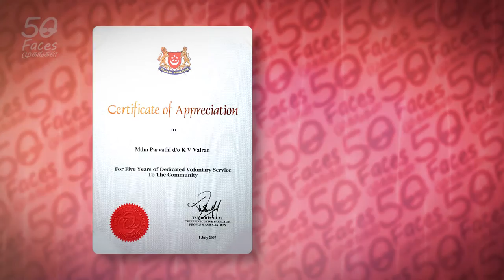PARVATHI3/3 A Family Affair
Mrs. Parvathi used to volunteer at an old folk's home at Chua Chu Kang with other IAEC members by contributing food items and cash to meet the needs of the residents. She also conducted house visits through SINDA to meet the less fortunate and provide them with essential items.

Mrs Parvathi is one who simply gets herself involved in serving the community as it seems the right thing to do. In fact, this feeling has become ‘infectious’ as her family members have also joined her in community work.

Her husband is also a member of the IAEC while her daughter actively helps out in the programs organised at the CC such as deepavali shows and in the teaching programs for the children. Mrs Parvathi says her family enjoys volunteering as it gives them a sense of satisfaction and allows for family bonding time as well.